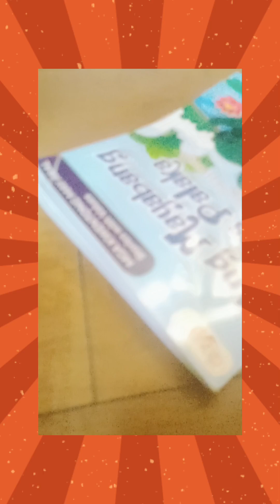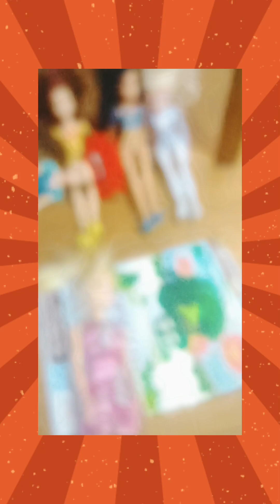July 27, 2024